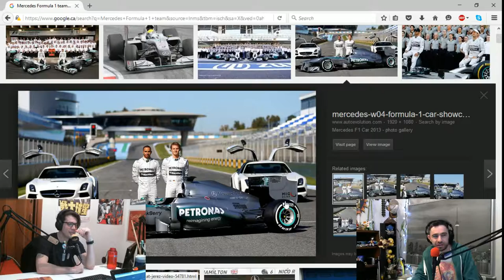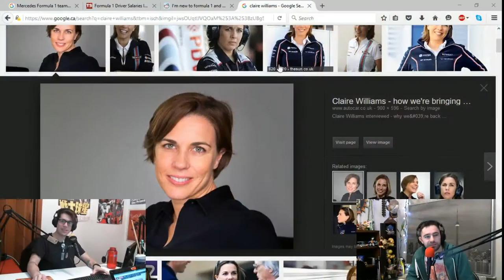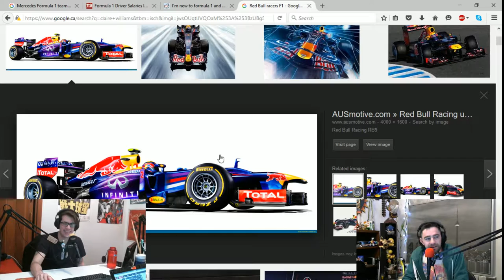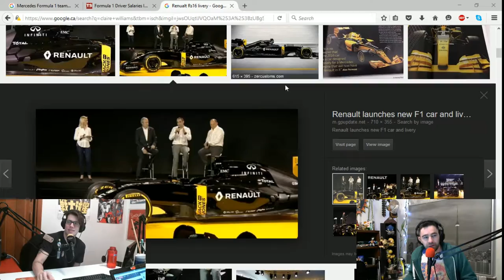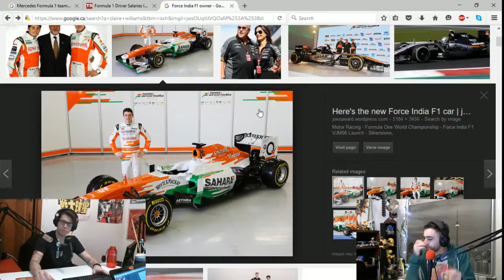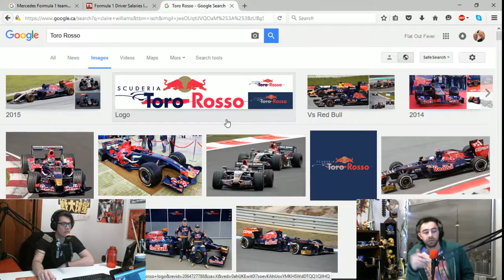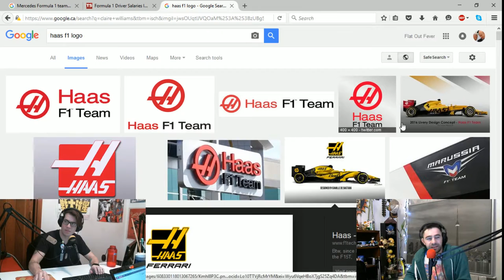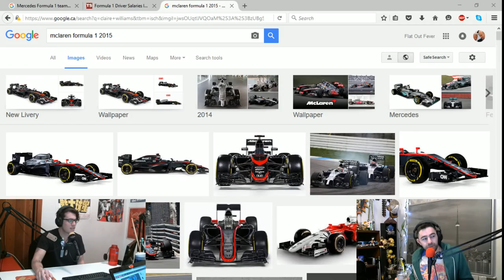FOF046a - 2016 Vehicle and Pilot Lineup (edit)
A review/overview of the changes to the 2016 grid from cars to drivers to the power units behind them.  A refresher for those familiar, and a primer for those who aren't.